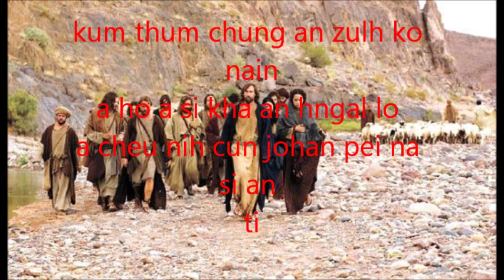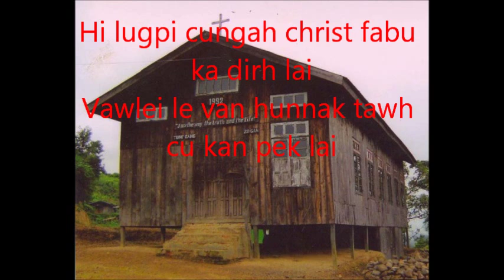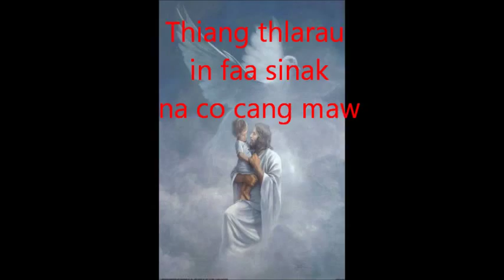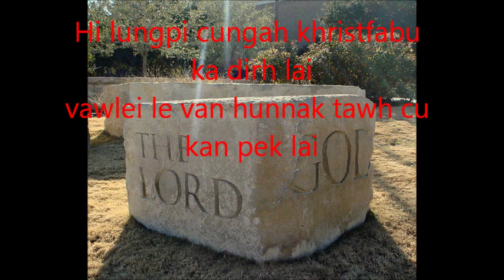A nungmi biaktheng with lyrics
Pathian hla thar   a tha tukmi si rak ngai ve
tlamtling inn ka tuah lo a hmaan thlak le ka tuah mi ka palhnak cungah ka ngaithiam u law a bia tuu kha rak ngai uh tiah kaan nawl hna